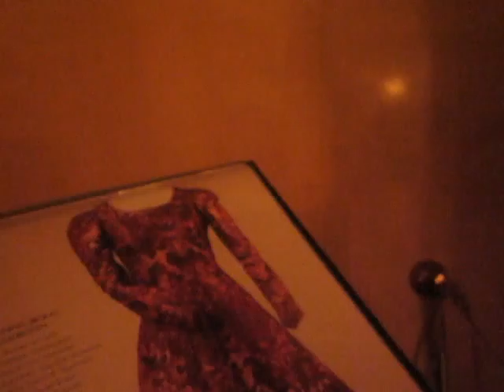art nouveau stockholm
MVI 2672

what kind of palatial spelndor is this?

was this at the theater?

yes?

and we were seeing shakespeare IN SWEDISH!